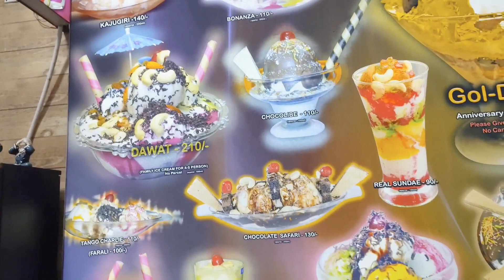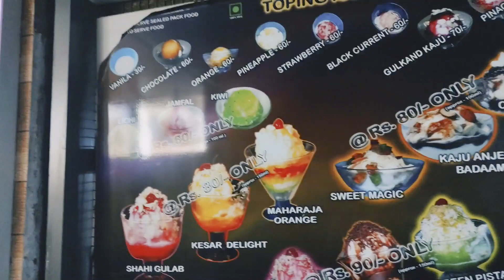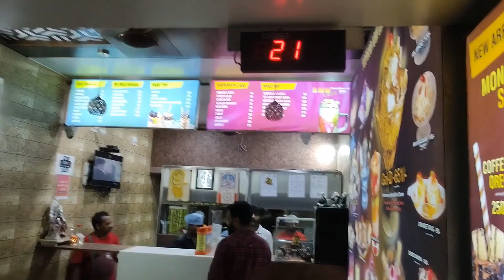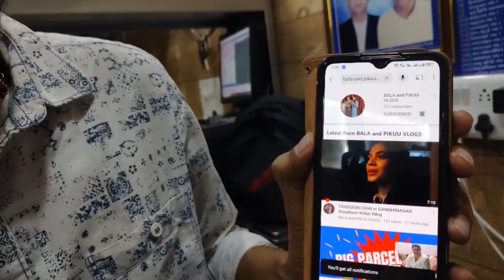BEST ICE CREAM SHOP IN GANDHINAGAR latest hindi #2022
Welcome friends !!

VIDEO - Yummmy Ice cream shop in Gandhinagar. GUYS.. Keep watching !!